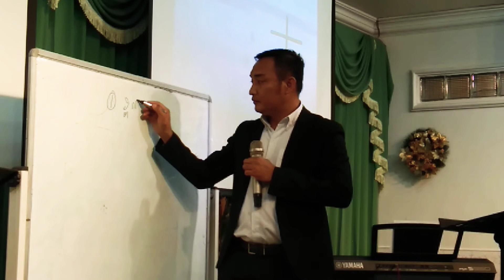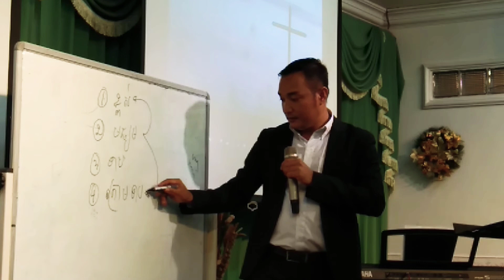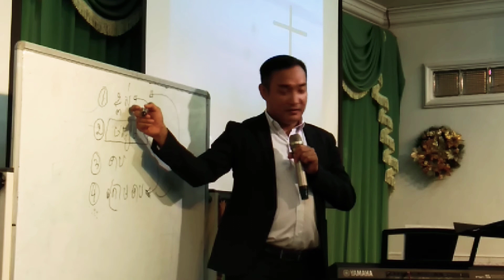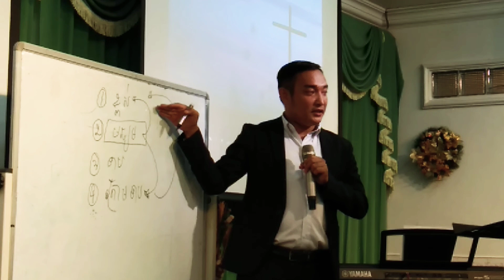សេរីភាពហិរញ្ញវត្ថុ-(៥)ប្រភេទកម្រិតជីវភាពនៃការរស់នៅ-លោកគ្រូ មាស សុវណ្ណ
បេសកកម្មចម្រូតជនបទ#ពួកជំនុំសៀមរាប